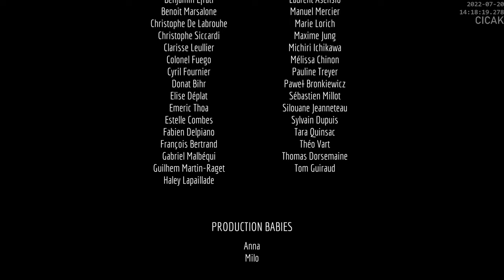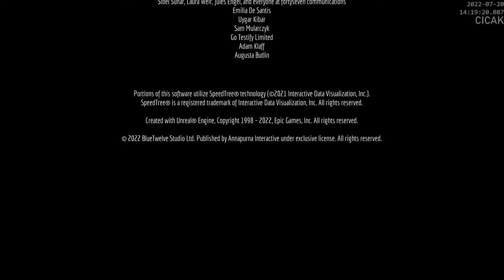Stray - Ending (PC - 1440p60 - No commentary - w/ Full Playthrough)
Stray ending